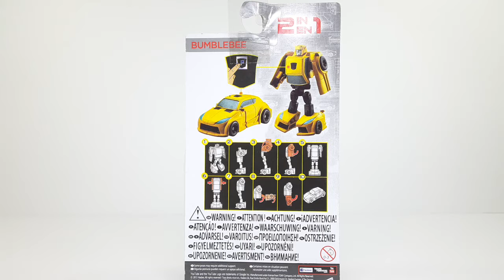HASBRO , TRANSFORMERS [ BUMBLEBEE ] REVIEW.